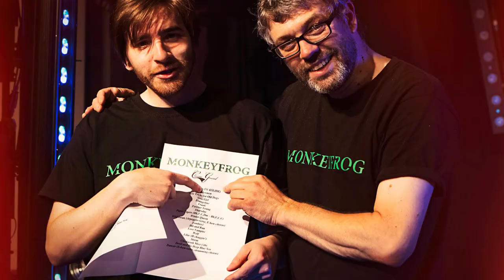Clockwork Mice - Monkeyfrog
Clockwork Mice. From the forthcoming album "Paper Tigers".
Photographs from their live gig at The Classic Grand by Michele Dillon Photography.